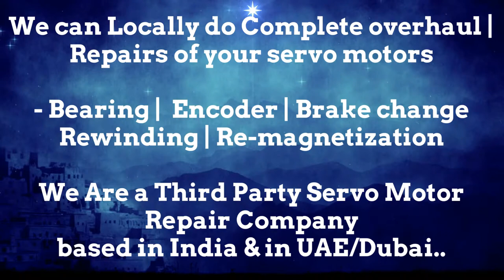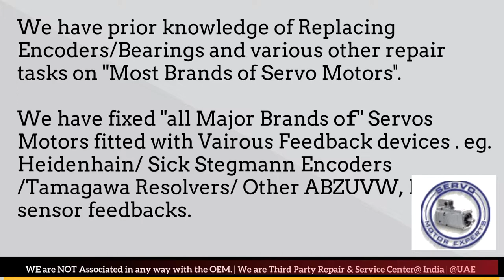Siemens Sinumerik Hinumerik CNC Servo motor Encoder Alignment. Heidenhain Adjust Alignment Prodedure